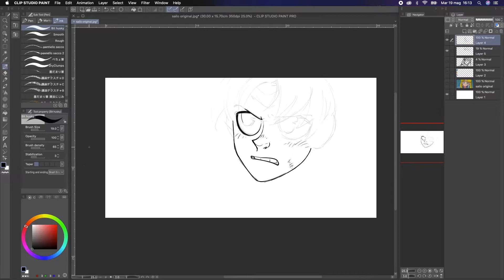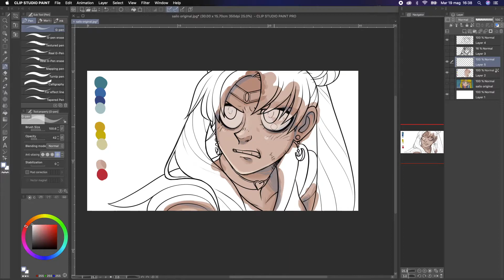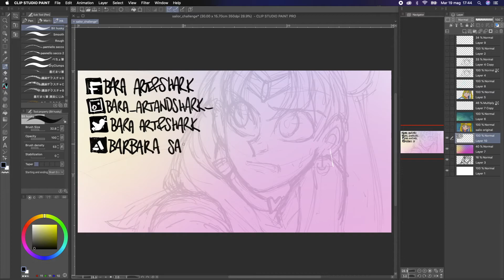Speed painting: Sailor moon redraw Challenge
Hi guys. This is a speed painting of my sailormoonredraw
Done with Clip studio paint.